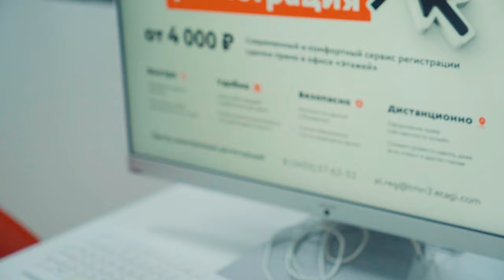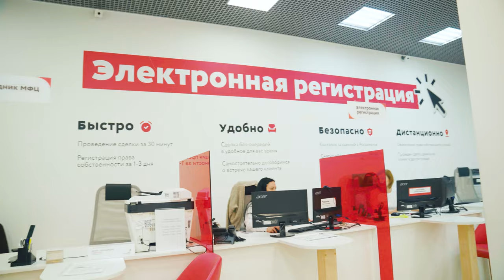Обзор офиса после ремонта, ноябрь 2022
Сделали ремонт в клиентской зоне. Поменяли мебель и вообще полностью все переделали. По-моему, получилось неплохо! Когда увидел как получилось в итоге, думаю, ну, классно, не зря это все! В какой-то момент столько шума было, подумал, может, зря все это затеяли. Нет, слушайте, не зря - все просто отлично. Так всегда в жизни бывает, прежде, чем добиться каких-то серьезных улучшений, все-таки надо немного пройти период сложностей.

Вот сняли легкое видео для вас, показать, как все получилось. Видео снято немного в неформальной атмосфере,  но, мне кажется, так даже лучше. В общем, лучше один раз увидеть, чем сто раз услышать. Заодно, в видео есть некоторые советы оформления офиса бизнесменам, предпринимателям, управленцам, в общем зря времени не потеряете)